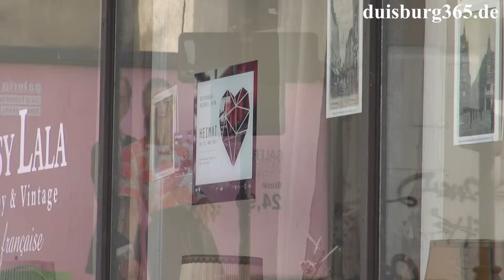Harry der HEIMATmob - Fruehstueck auf der Beekstrasse in Duisburg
Auf Initiative des Kultursprung e.V., den Machern des Platzhirsch-Festivals in Duisburg am Dellplatz, fand am heutigen Sonntag, 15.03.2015 im Rahmen der 36. Duisburger Akzente in der Heimat Beekstrasse zwischen dem alten Unipolster Möbelhaus und Sissy Lala "Harry - Der HEIMATmob" ein Picknick zur Frühstückszeit zwischen 10:00 und 14:00 Uhr statt. Alle Teilnehmer hatten etwas mitgebracht und trugen so zu dem entstehen eines grossen Frühstücksbuffets bei. Tische und Bänke sowie Heissgetränke wurden von den Organisatoren bereitgestellt, um keine Engpässe aufkommen zu lassen. Obwohl das Wetter recht "durchwachsen" war, nutzen viele die Möglichkeit, sich draussen auf der Beekstrasse zum Frühstück niederzulassen, andere nutzten das Sissy Lala. Für die Kinder gab es reichlich Spielmöglichkeiten und die Gelegenheit an einer Kunstaktion teilzunehmen. Natürlich konnten auch die insgesamt 7 Ausstellungen im Unipolster ausgiebig besucht werden. Wir haben uns das Ganze einmal vor Ort angeschaut und einige Impressionen aufgezeichnet und mitgebracht. Mehr dazu in unserem angefügten Videobeitrag.